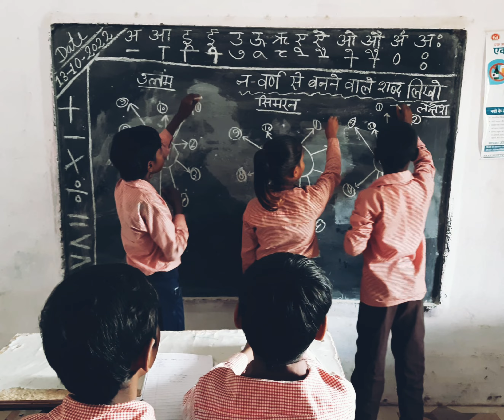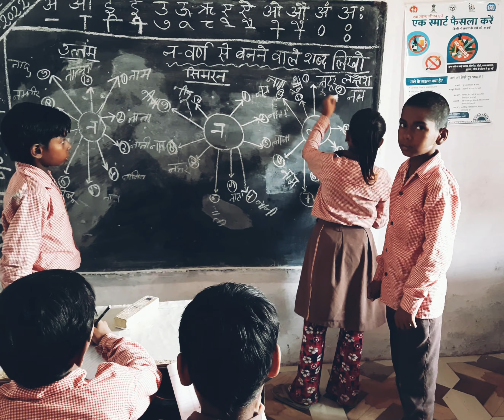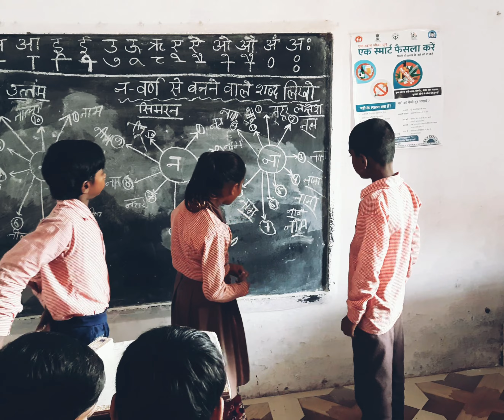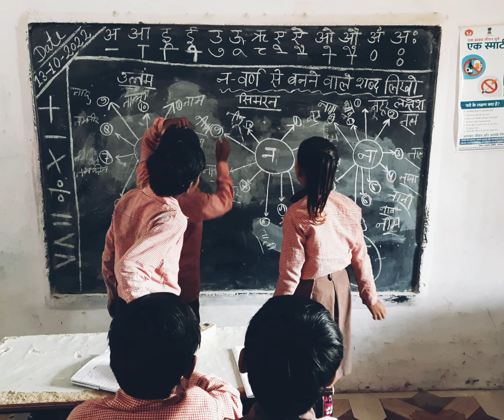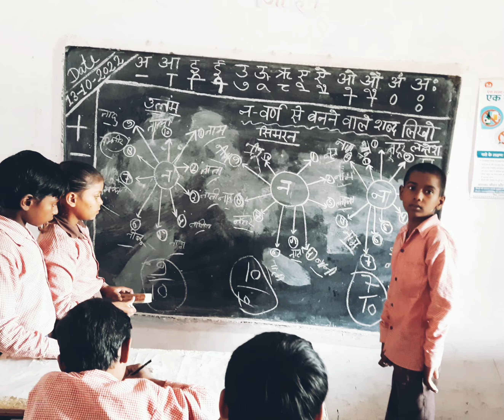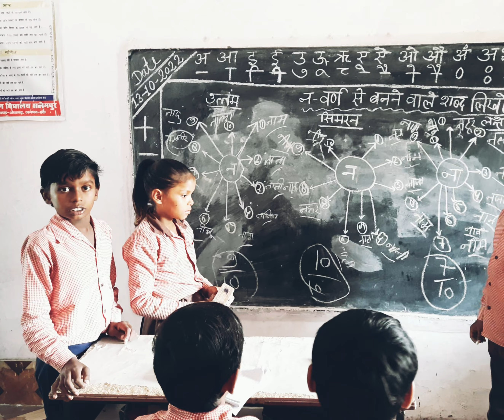न वर्ण से बनाओ शब्द लिखो और जीतो खेल / HINDHIALPHABATE /‎@Primary_Pathshala (प्राथमिक पाठशाला )